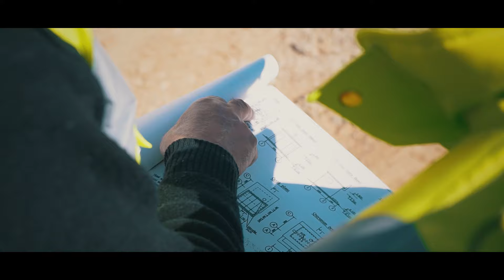Goranboy rayonu, Dəliməmmədli şəhərində 960 yerlik tam orta məktəbin tikintisi davam edir.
Azərbaycan Respublikası Təhsil Nazirliyinin sifarişi ilə Goranboy rayonu, Dəliməmmədli şəhərində inşasına başladığımız 960 yerlik tam orta məktəbin tikintisi davam edir.

Üç mərtəbəli məktəb binasında ibtidai sinif şagirdləri üçün 16 sinif otağı, orta və tam orta sinif şagirdləri üçün isə 24 sinif otağı olmaqla ümumilikdə 40 sinif otağı yerləşir. Həmçinin 576 yerlik akt zalı, 320 yerlik yeməkxana, idman zalı şagird və müəllim heyətinin istifadəsinə veriləcək. Ümumilikdə 2.25 ha sahədə yerləşən məktəb ərazisində idman meydançası, iki yanğın əleyhinə və bir içməli su anbarı inşa edilməkdədir.